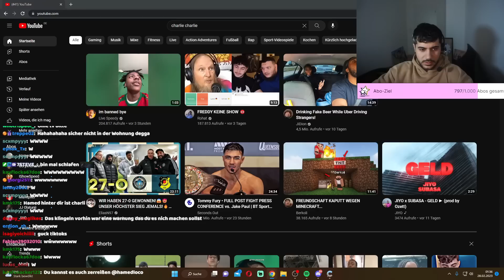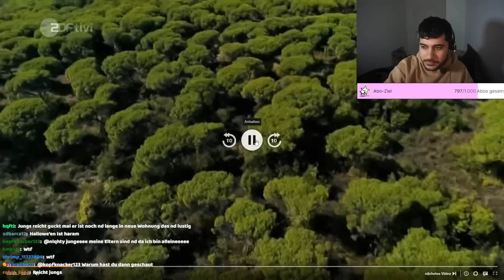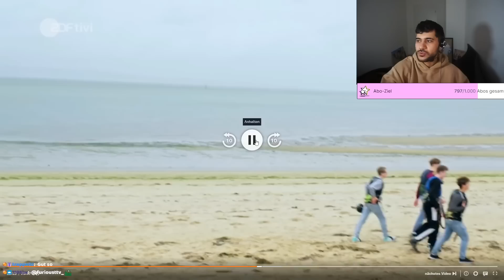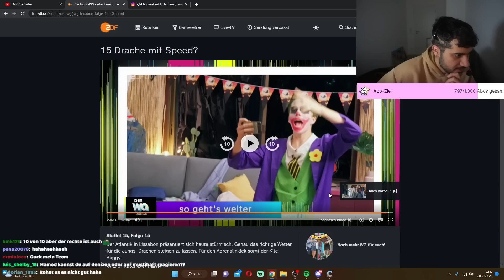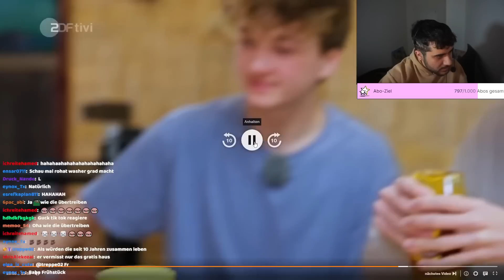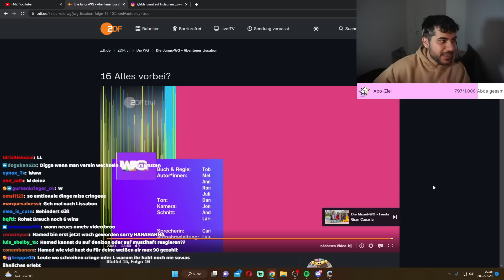HAMED REAGIERT AUF DIE LETZTE FOLGE JUNGS WG... (EMOTIONAL)